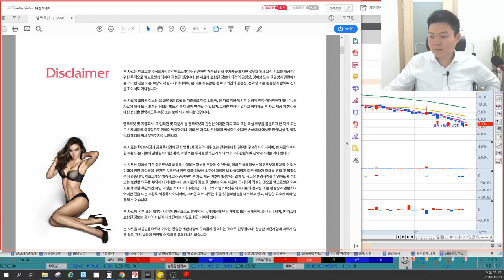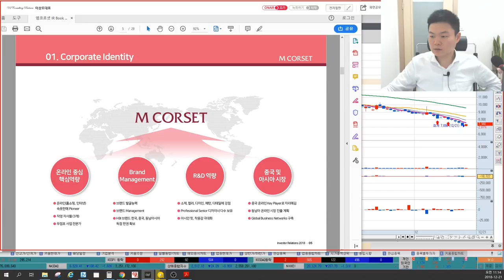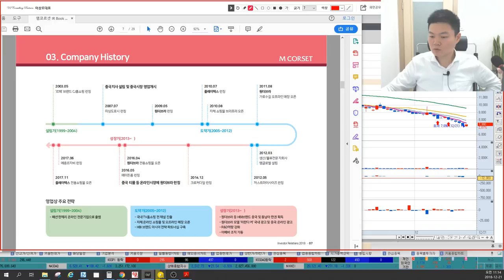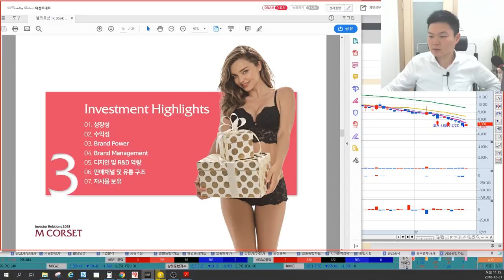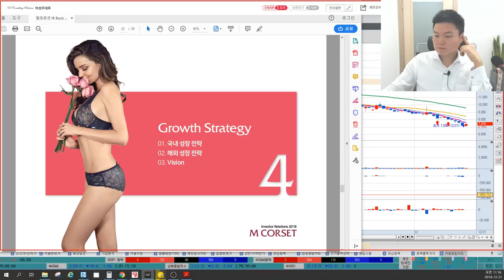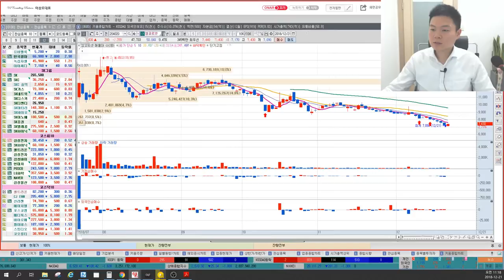5분만 공부하는 기업IR 엠코르셋(원더브라, 미란다커, 홈쇼핑관련주, 이너웨어관련주) 기업분석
엠코르셋(204020)